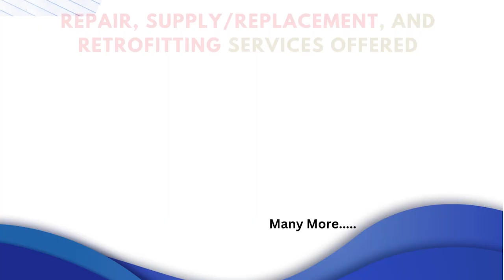PANGOLIN 7919040041 joystick